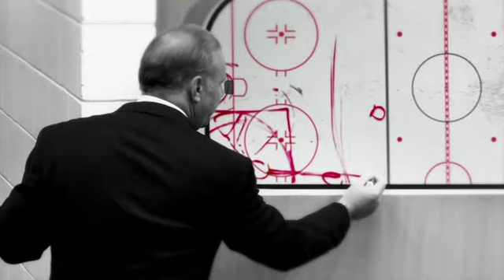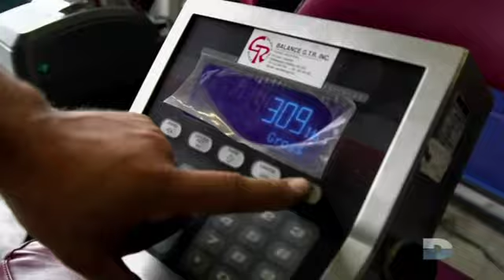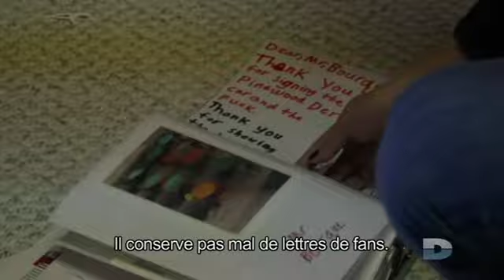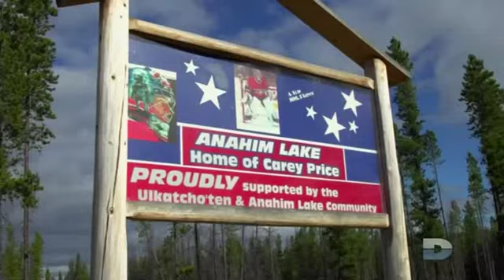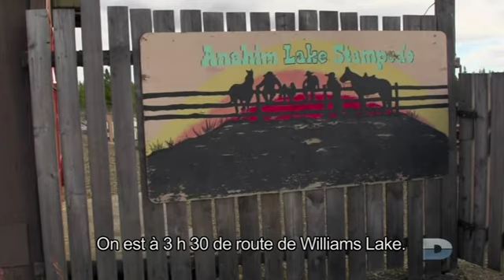24CH Saison 2 Episode 3